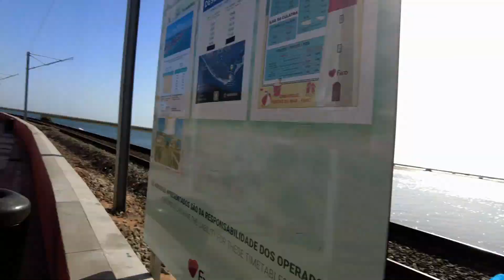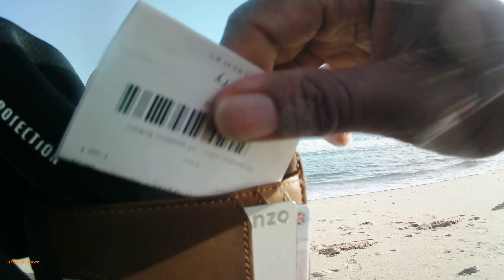Snorkel Session Off Rio Farmosa Island Episode #4 Day #3/3 Location: Portugal | Creator: Jamar Berry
Episode Description: An amazing day packed full of fun exploring one of Portugals many little islands, swimming along the coastal lines after a nice fish brunch fresh out the ocean.
Best Selling Gaming Solutions - Amazon
Be smart about your future, start investing into your pension now!